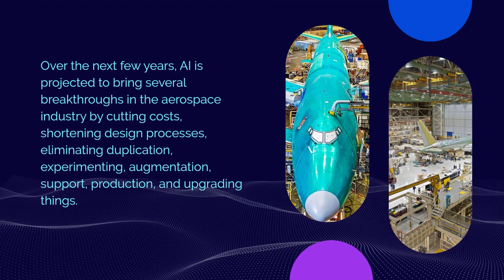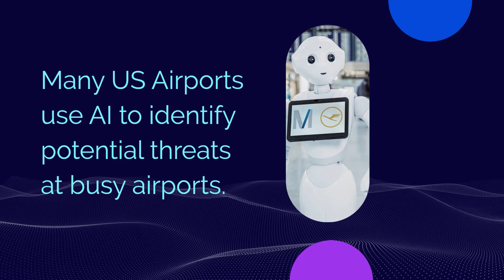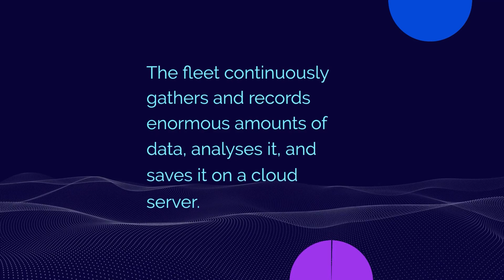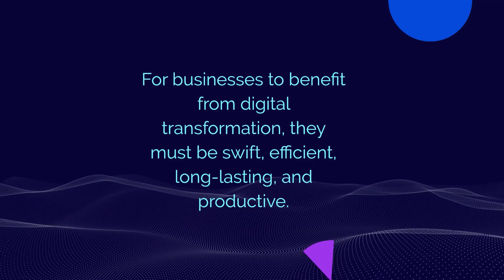Aviation meets Artificial Intelligence (AI)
The aviation industry has been utilizing predictive algorithms for a long time, but how are they implementing the next wave of generative AI? In this video "we" show the top ways that the aviation industry is utilizing artificial intelligence (AI) in operations as well as what potential this technology has in the future.

We would love to know your thoughts. Will AI take over several jobs in the industry such as Flight Dispatching, Flight Planning, Maintenance planners and more?

We want to bring your organization to life! Check out the link below to talk with us about designing custom apparel for your military unit, law enforcement agency, organization, or business!